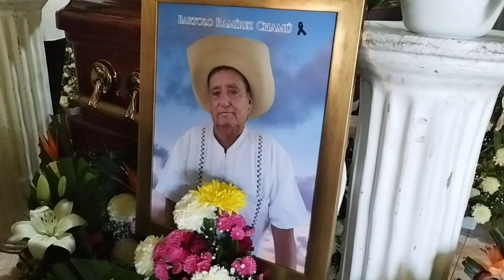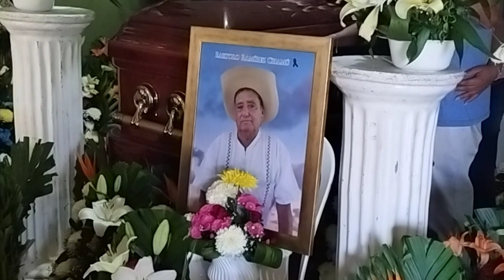Adiós al querido BARTOLO RAMÍREZ en ajuchitlan del progreso guerrero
"En este video te mostraremos el sentido y emotivo sepelio de Bartolo Ramírez. Acompañaremos a su familia y amigos en su despedida final y compartiremos con ustedes los momentos más importantes de este día tan difícil. Este video es un homenaje a la memoria de Bartolo Ramírez y un recordatorio de su vida y legado. Te invitamos a unirte a nosotros en este viaje emocional y reflexivo, y a compartir con nosotros tus propios recuerdos y pensamientos acerca de Bartolo Ramírez."